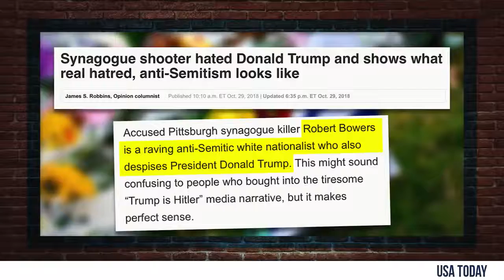TOP 5 Anti Trump Smears Debunked! Louder With Crowder